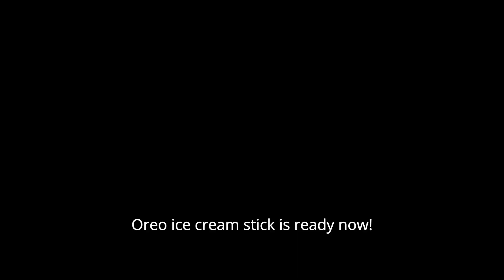Oreo ഐസ് ക്രീം സ്റ്റിക് മോൾഡ് ഇല്ലാതെ! || Oreo Popsicle without mold ! Kids friendly Yummy recipe :)